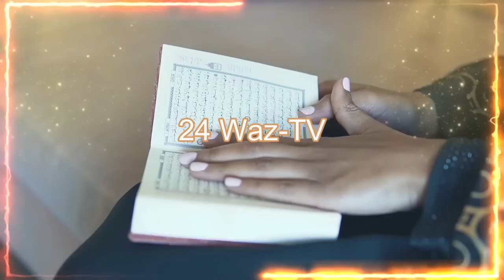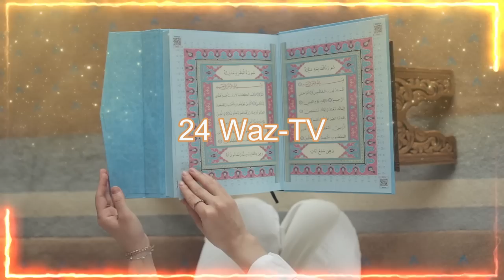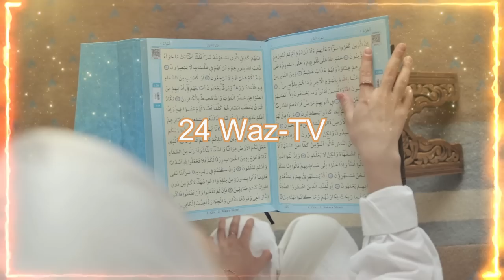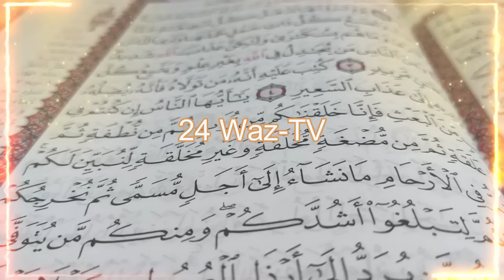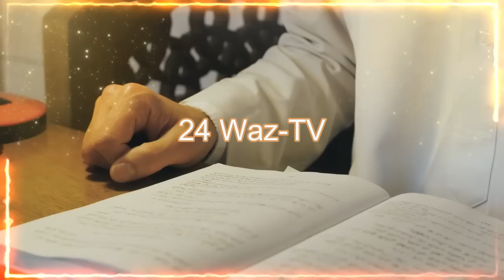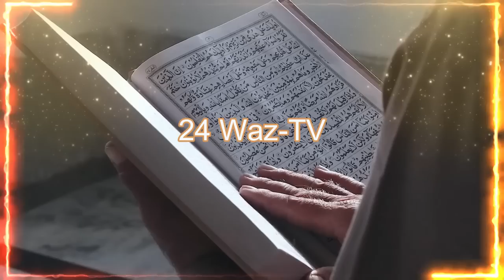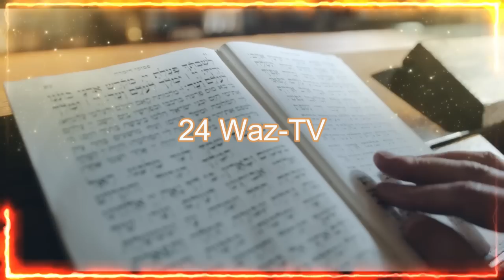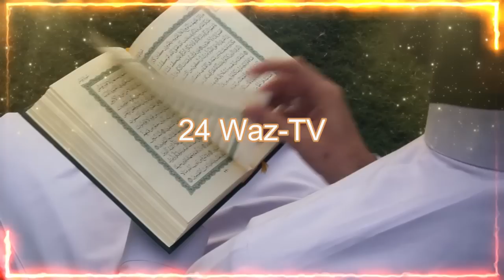মৃত্যু কত ভয়ংকর আসুন একটু জেনে নেই ✅মহিলা বক্তার ওয়াজ ✅ mohila waz mohila der Nari Bokta Waz 2023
মৃত্যু কত ভয়ংকর আসুন একটু জেনে নেই ✅মহিলা বক্তার ওয়াজ ✅ mohila waz  mohila der waz Nari Bokta Waz 2023
In this video, we'll be taking a look at one of the most popular and popular Islamic channels on TV- 24! We'll be discussing the channel's programming, what topics are covered, and some of the highlights of the channel.

If you're looking for an Islamic channel to watch, 24 is definitely worth checking out! It's full of religious programming and information, making it a great source of Islamic learning and news. So be sure to watch this video and learn about one of the most popular Islamic TV channels out there!

*** Copyright Alert ***
Attention Please!!!